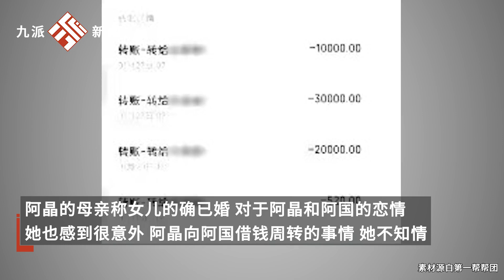男子與房東女兒戀愛同居半年對方竟已婚：她38歲謊稱29歲，只想要回借她的12萬